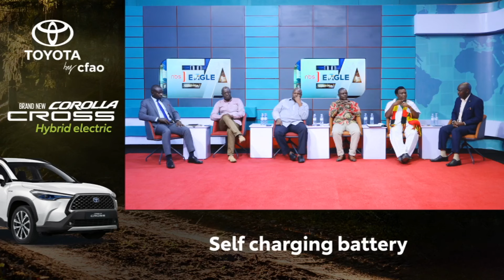Opposition ya Kyagulanyi eyongedde okunafuwa| NBS Eagle